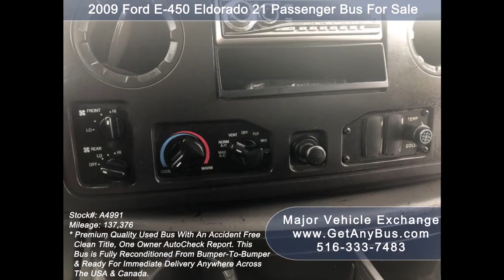20 Seater Bus For Sale | Differences betwn and when to buy mini or mid size bus?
A 20 seater bus for sale can be a vehicle with 20 passengers plus 1 driver OR 19 passengers plus 1 driver. Either way the addition of one seat does not make much difference to the overall performance of the bus. However, one needs to know that these buses fall under the medium-sized bus category. First is the minibus that can seat up to 15 passengers then comes the mid-sized bus that can accommodate 16 to 29 passengers and lastly, its the full-sized luxury coach bus that can seat from 30 to 60 passengers. It should also be noted that sometimes both the minibus and mid-sized bus are categorized as minibusses for sale because they are built of the same chassis. Buses are built on demand and many manufacturers build them on the 15 passenger van chassis. Building a 15 passenger bus is not difficult but when it comes to building a 16 to 29 passenger mid-sized bus, the manufacturers have to stretch the chassis to accommodate the additional number of seats on the bus. Once the chassis is stretched enough, then the bus is constructed above it. Depending upon their seating capacity these buses are larger in size and require a commercial driver's license to operate them just like any other big vehicle on the road.

Since a 20 seater bus for sale is longer than a small bus, it obviously has a more powerful engine to handle the extended chassis, extended body, mechanical parts, passengers as well as their luggage. Previously these mid-sized buses were equipped with diesel engines to handle the additional weight, however with the improvements in engine technology and rising customer demands, manufacturers have started producing medium-sized buses with powerful gasoline engines. Now, owning, operating, and maintaining a 20 seater bus for sale is easier than ever before because of the added advantages that gasoline engines bring along with them. These gas engines emit less carbon dioxide and nitrogen oxide in the atmosphere as a result they are eco-friendly as well as easily escape the stringent laws that are being enacted to control pollution. Moreover, in the rare event these engines brake down, then it won't be difficult to find qualified technicians to fix them as gasoline are the dominant engine types in the USA. Previously on average, a gasoline engine would give 10 miles per gallon and diesel engine would give 12 mpg on a bus. That is a difference of approximately 10% in engine performance & delivery. But with proper care and maintenance, the newer model gasoline engines can deliver exactly the same performance as their diesel counterparts. Buyers should always look for mid-sized buses with gasoline engines because they are $8,000 to $12,000 cheaper than a diesel engine bus. This price difference is further exasperated by the addition of expensive emission control mitigation equipment on diesel engines. In an unfortunate event when these diesel engines with multiple additional pieces of equipment come across an accident or break down then finding an ASE certified technician is difficult, time-consuming, and ultimately expensive. Hence with the changing trends and demands in the bus industry always opt for a 20 passenger bus for sale with a gasoline engine.

Businesses, companies, organizations, and institutions should opt for a small 15 passenger bus for sale if they have to transport a fixed number of people within a span of 1 hour. But if they anticipate an increase in the number of passengers in the near future then paying a few extra thousand dollars to buy a 20 seater bus for sale will be a wise decision. This is primarily the case with shuttle bus operators and tour operators whose business depends on the number of passengers they can ferry in a single trip. The more passengers they transport, the more revenue do they generate in a single trip. Hence corporate companies and senior care facilities can opt for a 15 seater bus but a church or a transportation company should opt for a bigger bus to accommodate any increase in the number of passengers in the near future.

Major Vehicle Exchange has been selling its 20 seater buses for sale to customers across the United States for more than 35 years. We have a huge inventory of more than 45 used and fully reconditioning mini as well as mid-sized buses for sale that fit every budget and requirement. If you need a minibus or a 20 seater bus for sale then check out the stock on our website and give a call to the owner Mr. Charles Kaufman at today!

20 seater bus for sale, 20 passengers plus 1 driver, 19 passengers plus 1 driver, medium-sized bus, minibus, luxury coach bus, minibus, mid-sized bus, minibusses for sale, 15 passenger van chassis, small bus, medium-sized buses, 20 passenger bus for sale, 15 passenger bus for sale, shuttle bus operators, tour operators, transportation company, Major Vehicle Exchange, KGN7